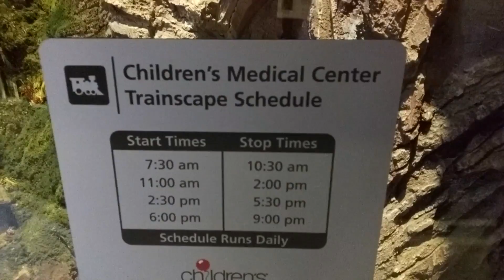Children's Medical Dallas Miniature Train